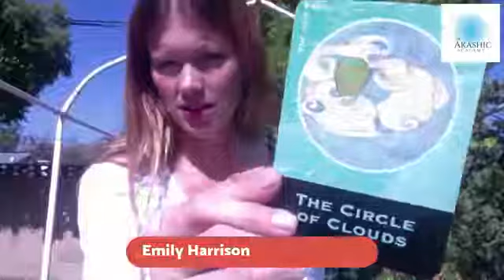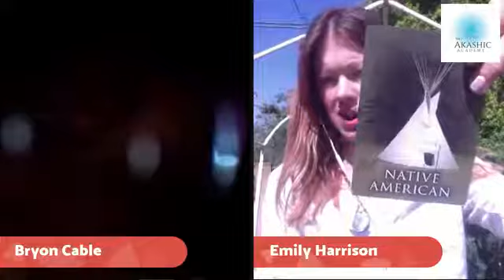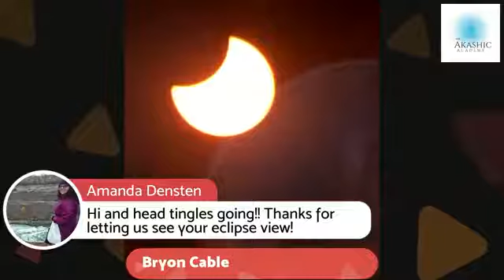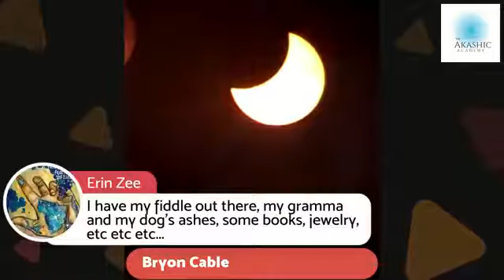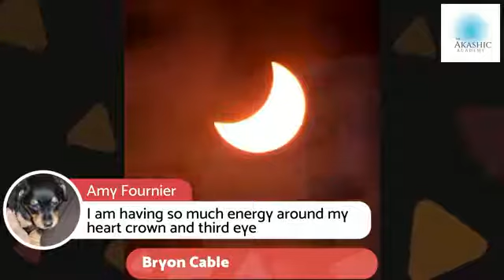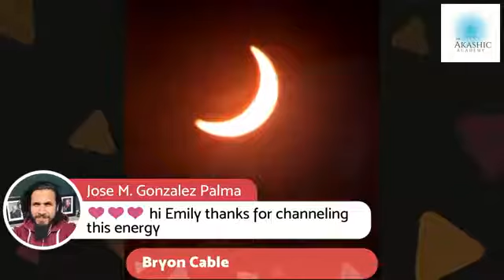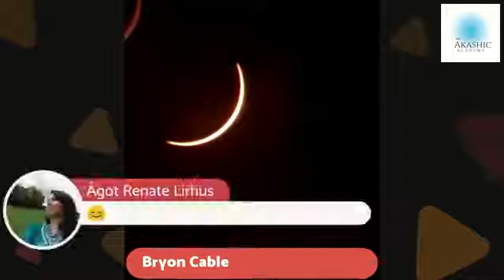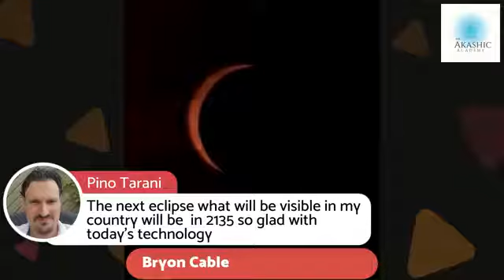Solar Eclipse 2017: Shifting Humanity's Timeline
Manifest the highest vibrating future for yourself and humanity. Spiritual Practice done during the time of the Eclipse is said to be 1000 times more effective. Join Founder/Director of The Akashic Academy, Emily Harrison, and Akashic Records Practitioner, Bryon Cable, bringing you live footage of the 2017 Solar Eclipse from the zone of totality, along with live meditations to prepare you to receive the light codes and create the highest possible future outcomes.